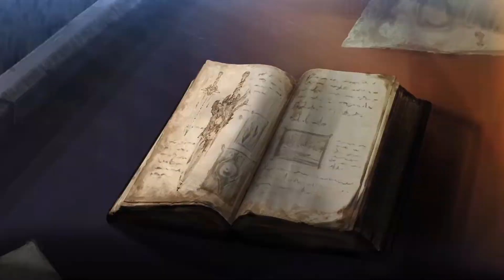Soul Calibur VI (2.31) - SSLT 9 PC Online FT2 - Kovas (Ivy) VS raynarrok (Hilde)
Marcas de tiempo:
00:00:00 Pelea 1
00:02:12 Pelea 2
00:04:34 Pantallas del final